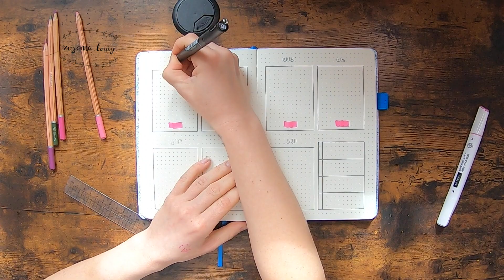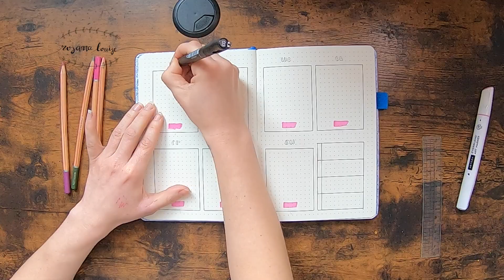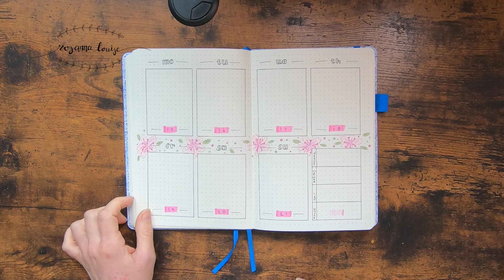Plan With Me - Bullet Journal Set Up April 2024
No voiceover, and my pen decided to bleed through the paper.
Nevermind. I won't use that one again.